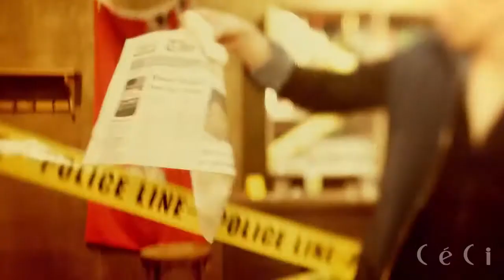2011 SUPER JUNIOR - CeCi September Fashion Movie